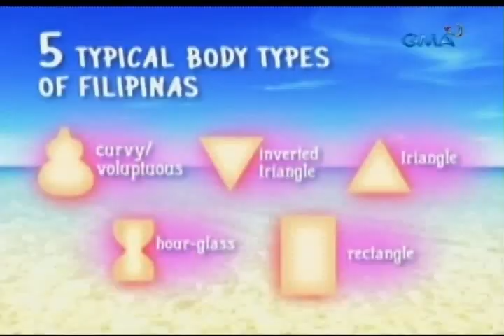Saksi: High waisted bikini, v-neck at pleated monokini, bagay sa plus sized women